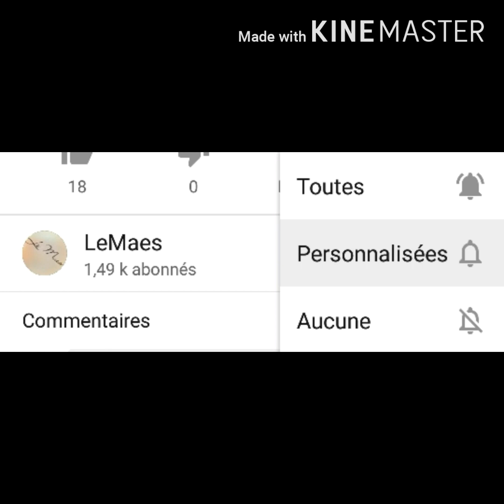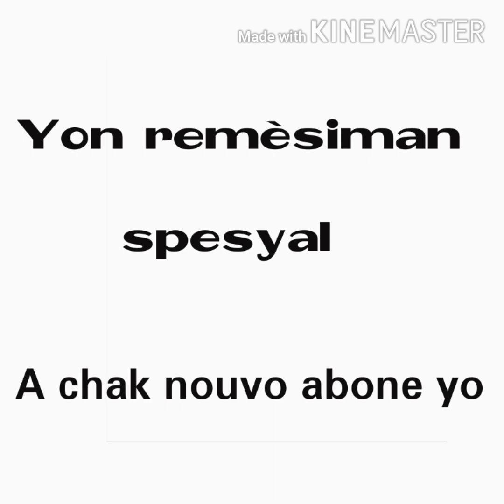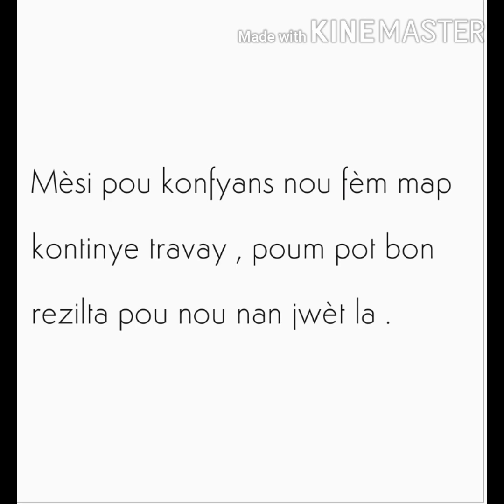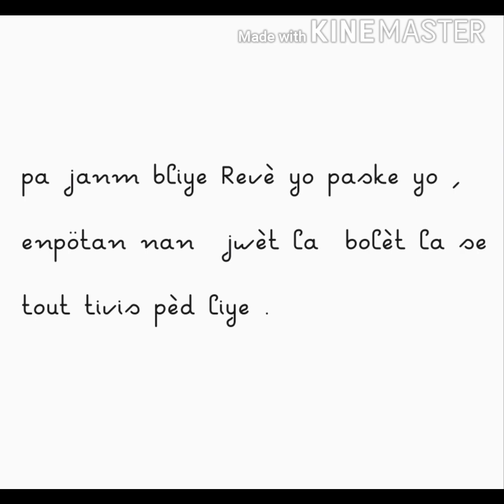18 octobre 2020 boul cho tiraj New York Midi - Soir